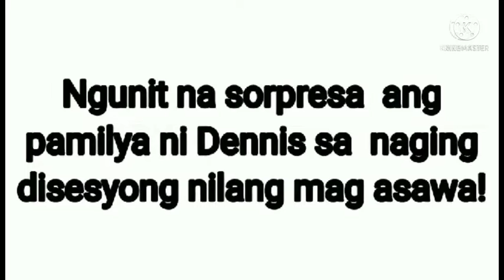SOBRANG HIRAP SA PAGBUBUNTIS SI JENNYLYN MERCADO || SORPRESA SA ULTRA SOUND NI JENNYLYN MERCADO!